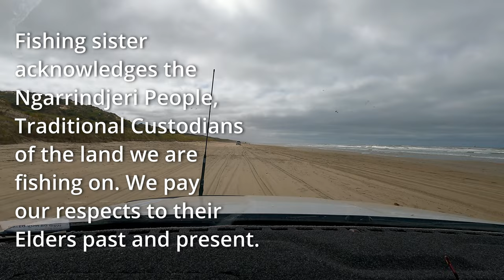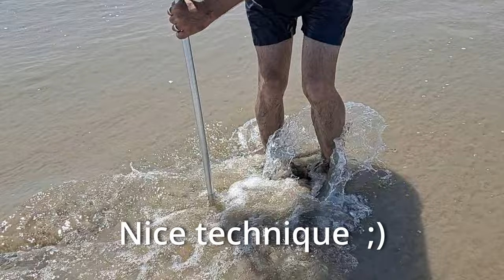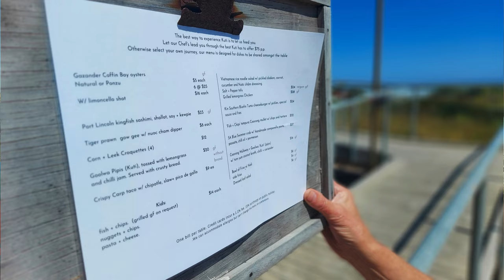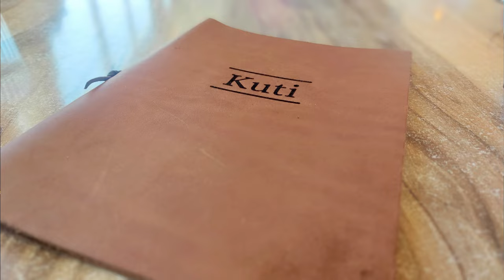How to go Cockling at Goolwa Beach & the Kuti Shack Restaurant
Want to know how to go Cockling at Goolwa Beach & what is the Kuti Shack Restaurant? We went cockling at Goolwa Beach with Derek and Steve who are involved in commercial cockling. Derek and Steve show us how go cockling for Kuti (Cockle or Pipi) on Goolwa Beach using a cockling net. The trick is the 'Cockle Shuffle' which is to use your feet to loosen the cockles and catch them in the net when the water recedes. Minimum cockle size is 3.5cm. In the video Derek also shares the Ngarrindjeri People's cultural connection to Goolwa Beach and the cultural significance of cockling.

We also visited the Kuti Shack which is nestled amongst the sand hills of Goolwa Beach. Kuti Shack is the result of Goolwa Pipi Co and Kuti Co partners sitting down with a couple of mates, who just happen to be really good at cooking, and deciding to go into business together. The Kuti Shack features local fish and many of the Fleurieu’s finest ingredients, including the Kuti (Cockle or Pipi). Pipi is the Eastern States name for cockles and the Ngarrindjeri peoples call cockles KUTI.

CHAPTERS
00:00 fishing sister's introduction
01:59 Kuti, Pipi or Cockle?
03:50 How to go Cockling (Kuti or Pipi) PART 1
12:35 Ngarrindjeri People's connection to the land
14:36 Cockles digging in!
15:25 The Cockle Shuffle and our Kuti catch
16:53 How to go Cockling (Kuti or Pipi) PART 2
18:00 Measuring Kuti and bag limits (Cockle or Pipi)
19:45 Goolwa Pipi Co
20:25 Kuti Shack Restaurant
22:45 fishing sister sign off

Music published under license
Maps by Google Maps o Google Earth
By continuing to watch a fishing sister video you indemnify us from and against all claims resulting from you viewing a fishing sister video. Always check local rules, regulations, and local conditions.